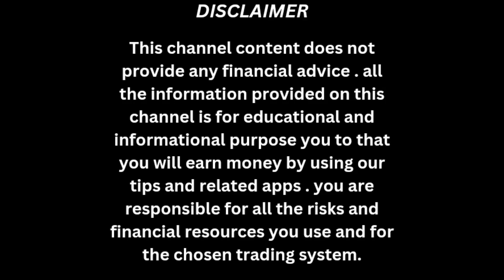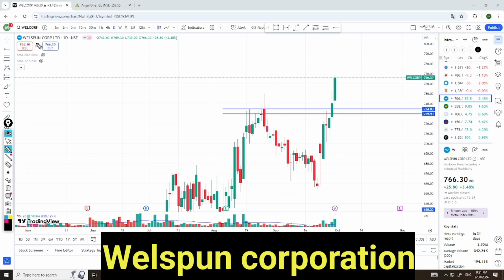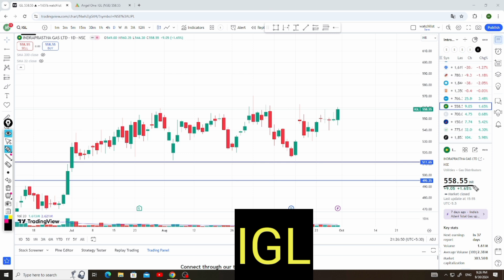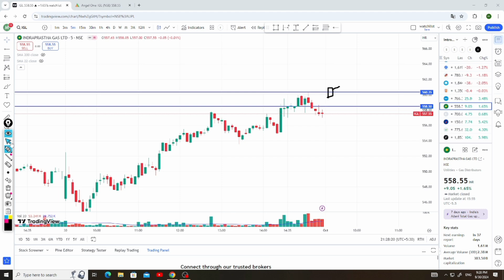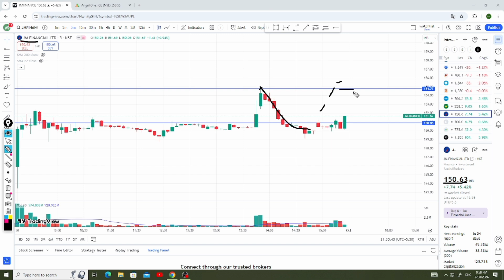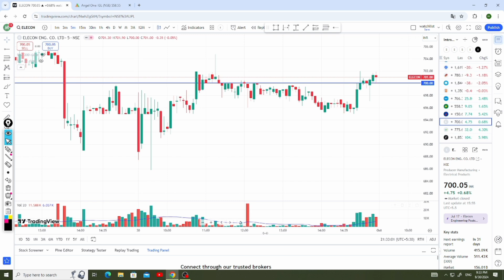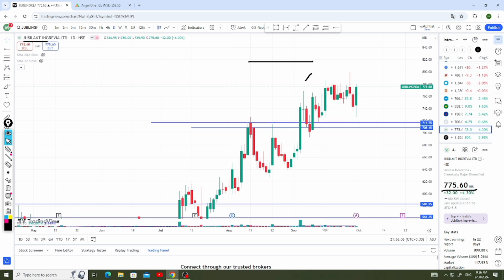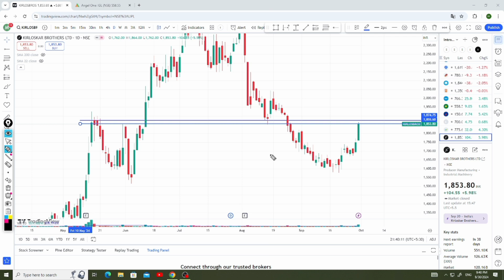Best 5 Intraday Stocks Fo Tomorrow | Stock Market Analysis | Intraday Trading Strategy@MunniDas566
Future and option trading, Intraday Trading or stocks  and Mutual funds Investment are subject to market risk. In this video we do not give any buy or sell ideas.
 Please read and offer documents carefully before investing. Past performances are no guarantee of future returns.

Information shared are personal opinions only. Wherever any stock,  or Mutual fund name is mentioned, this is only for educational and informational purposes. The share market and Investment can be risky, please take professional advice before making any decision.

Munni Das, won't be responsible for any of your losses or gains. Please take professional advice before investing. Investing and trading in Stocks or other instruments are subject to market risk, please consult your advisor before taking any Investment decision.